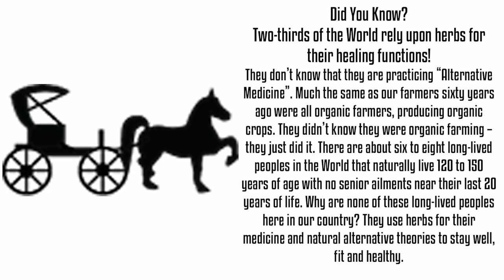Episode 25 - Dan Young - Discusses His Ultimate Healing System for Optimum Health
Episode Description
I am proud to bring this inspiring conversation with Dan Young, BCTN, CNC, to you. This conversation is an introduction to Naturopathic medicine, how it differs from Allopathic medicine, and the advantages for your health. Dan is a second-generation, Traditional Naturopath. Dan has accumulated over 29,000 practice hours of hands-on experience helping people with all chronic illnesses regain and experience superior health. Dan also manufactures very high-quality supplements, Country Doctor Herbals, INC. Dan also offers a premiere Mentorship Component to help train other practitioners. I loved his book; he enhanced my understanding of the body's workings. I loved his explanation of how the digestive system works and why every organ is integral to health. Enjoy our conversation as much as I did.

I love bringing you my interviews that will give you hope and inspire you to be proactive with your health. Own your health. You have more power than you realize, and you do not have to be sick and tired and on dozens of pills. Instead, research and have robust conversations with your MD and explore alternatives.
I am a health coach. I work with clients on changing lifestyle habits that impact health. The practices I encourage are your first line of defense. Your body wants to heal. The habits you discover working with me can change your health. Likewise, a Naturopath can change your health. Whatever modality you decide upon, continue to own it and be a partner in your health.

Dan Is the Country Doctor. He has interviewed me for my first and second books and has been super supportive, and I am very grateful. He wrote one of the recommendations for me on the back of my second book. I did this interview a while ago and never got the copy to post. He just sent it to me, and now I want to share it with you.
I will interview Dan sometime soon in an upcoming Tell Me Your Story episode. I am so excited to share him with everyone in my world. He is amazing, as is his assistant, Becca.